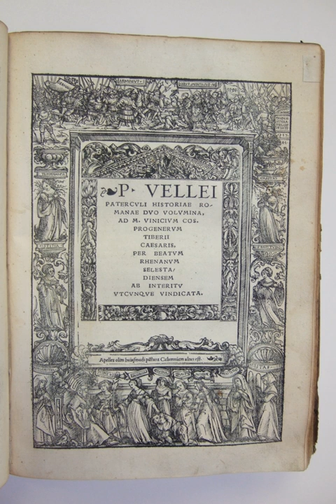Velleius Paterculus | Wikipedia audio article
This is an audio version of the Wikipedia Article:
Velleius Paterculus

- Socrates

SUMMARY
Marcus Velleius Paterculus (c. 19 BC – c. AD 31), also known as Velleius (), was a Roman historian. His History (Latin: Historiae), written in a highly rhetorical style, covered the period from the end of the Trojan War to the death of Livia in AD 29, but is most useful for the period from the death of Julius Caesar in 44 BC. to the death of Augustus in 14 AD. Although Velleius's praenomen is given as Marcus by Priscian, some modern scholars identify him with Gaius Velleius Paterculus, whose name occurs in an inscription on a north African milestone (C.I.L. VIII.10, 311).